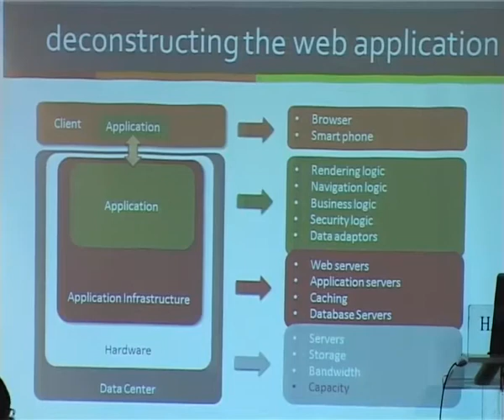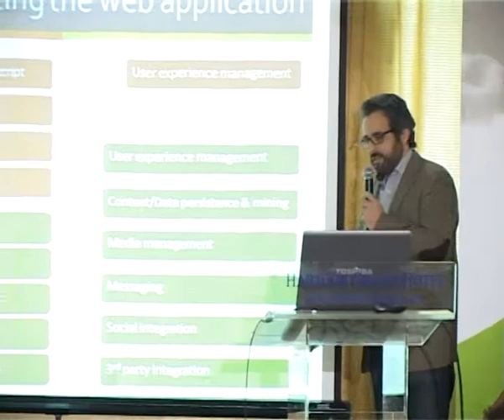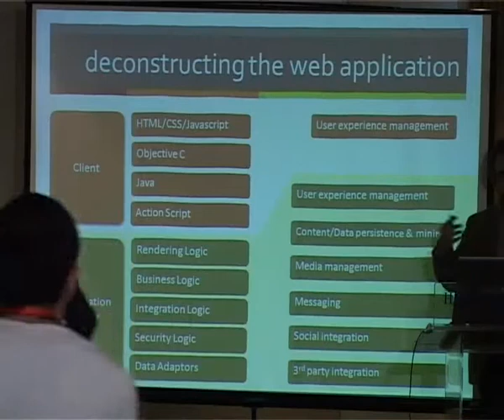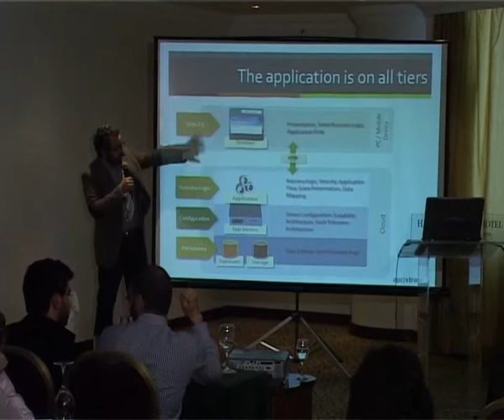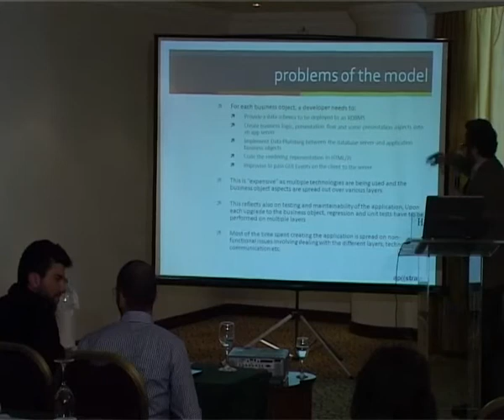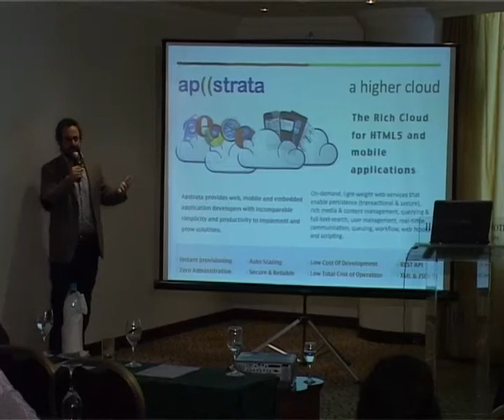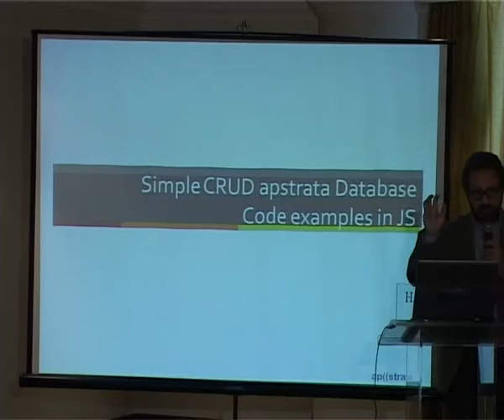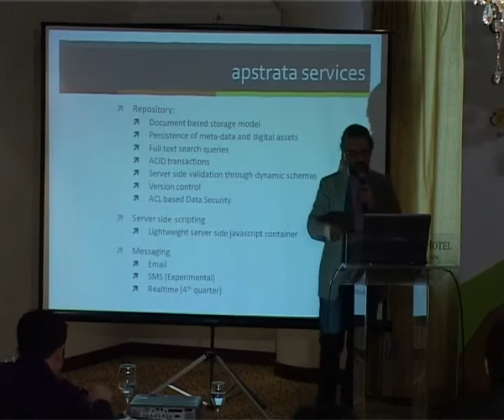Cloud Computing - Mr. Rabih Nassar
Cloud Computing
Mr. Rabih Nassar, Founder and CEO, Element^N / Apstrata